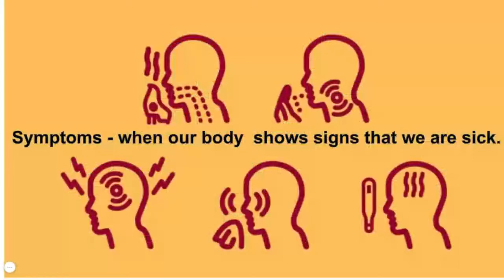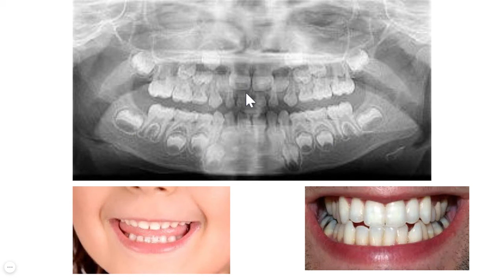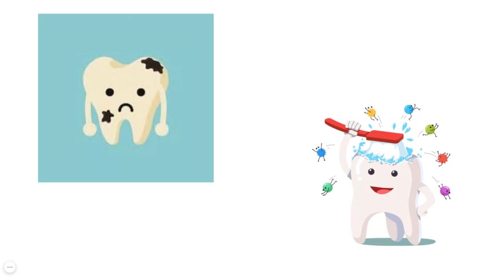K-2 Health Week 13 - Treating symptoms and Teeth!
K-2 Health